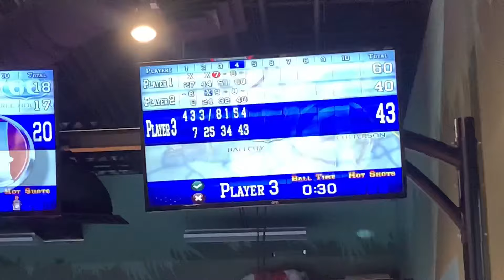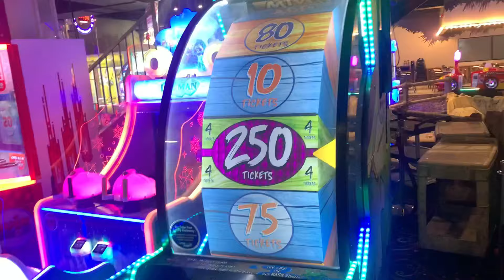Exploring an Abandoned Shopping Mall…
Others in the videos ⬇️
Caden : caden_conner7
Andrew :
Beth : wisnewski_beth
Cameron : cameron_conner

Mall
Shopping Mall
Abandoned
Abandoned mall
Abandoned shopping mall
Exploring
Exploring abandoned buildings
Exploring an abandoned mall
Abandoned
Abandoned House
Abandoned store
Abandoned building
Abandoned hotel
Arcade
Winning the jackpot at arcade
Mini golf
Laser tag
Bowling
Walthers golf and fun
Funny
Vlog
Evansville Indiana
Washington square mall
Arby’s
Fail
Exploring abandoned shopping mall
Holiday world
Matthew wisnewski
Bro awesome
Caden Conner
Andrew black
Recommended
Suggested
I explored an abandoned shopping mall